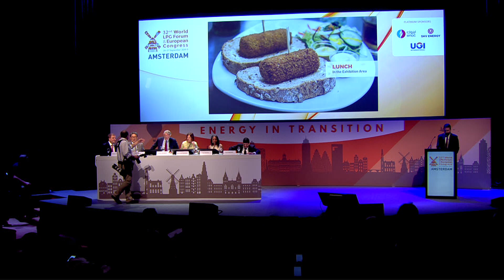32nd World LPG Forum & 2019 European LPG Congress - Roundtable Energy in Transition